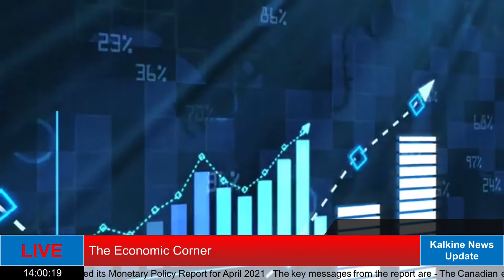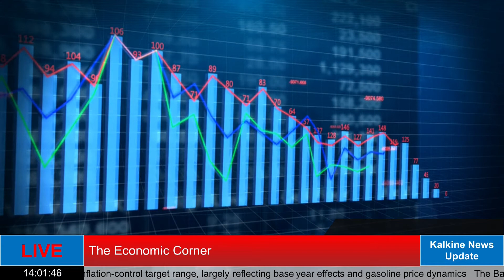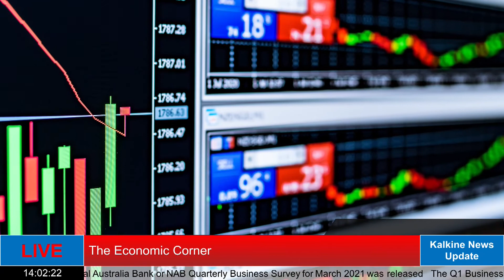The Economic Corner || Which G7 country scales back the monetary policy support measures?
Welcome to the Economic Corner – where we update you on all the biggest global economic announcements for the day.
The first economic update for the day is from Australia. Australia's conservative coalition government had declined to agree to a country-level MOU with China on the Belt and Road Initiative. Australia said that the decision to cancel two deals between Victoria state and China on the Belt and Road Initiative was about ensuring consistency in foreign relations and was not aimed at any country.
On the other hand, the EU and India are in talks to build joint infrastructure projects around the world in the latest attempt to compete with China’s Belt and Road Initiative.